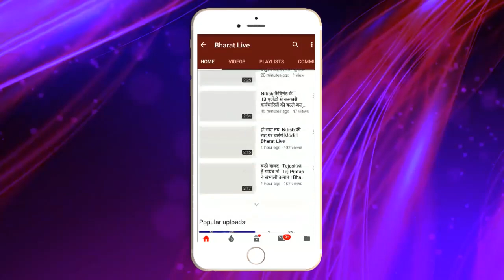क्लाईमेक्स खत्म! मोदी के मंत्री अठावले ने भाजपा को दे दिया टेंशन नीतीश को लेकर कही ऐसी बात की BJP